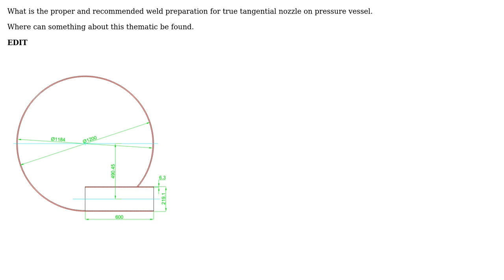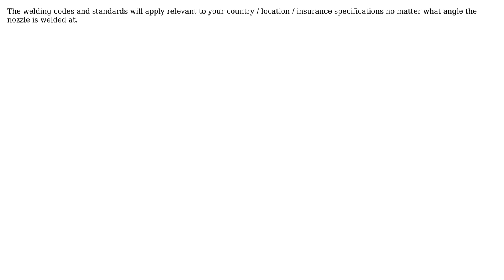Engineering: Tangential nozzle on vessel - weld preparation (3 Solutions!!)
Engineering: Tangential nozzle on vessel - weld preparation

With thanks & praise to God, and with thanks to the many people who have made this project possible! | Content (except music & images) licensed under CC BY-SA | Music | Images & others | With thanks to user Sysrq147 user Solar Mike user Mark user blacksmith37 and the Stack Exchange Network Trademarks are property of their respective owners. You are responsible for your own actions.